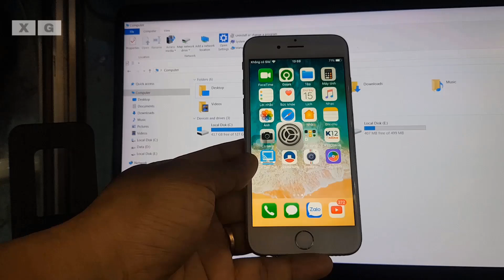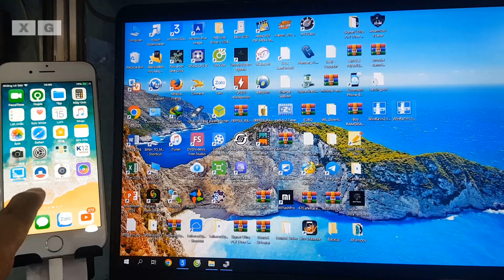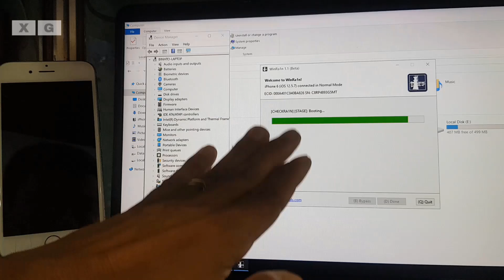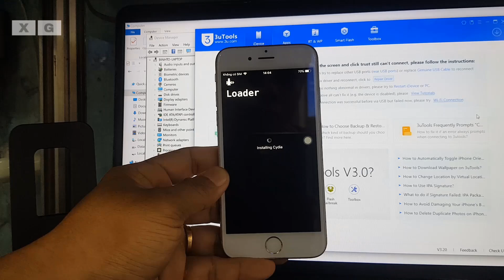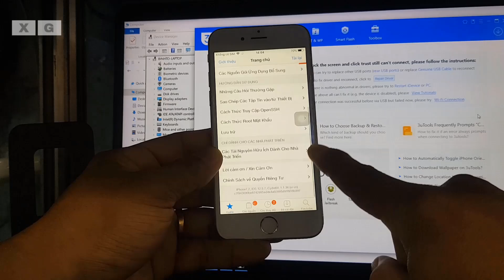Cách Jailbreak/Cài Cydia cho iPhone 6/6 Plus iOS 12.5.7 không cần USB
Hướng dẫn các bạn Cách Jaibreak iPhone 6/6+ iOS 12.5.7 bằng tool WinRa1n nhanh chóng, không cần Boot USB trên máy tính Windows